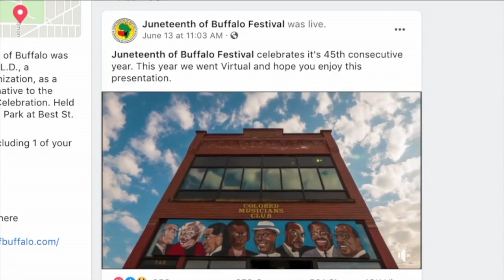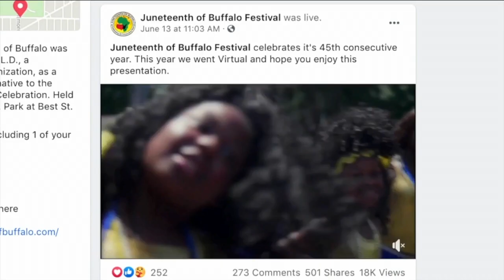Educating & safely gathering for Juneteenth celebrations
This past weekend Buffalo celebrated Juneteenth in a virtual way. There's a five-hour video posted on Facebook showcasing many local organizations and how they are celebrating the holiday.